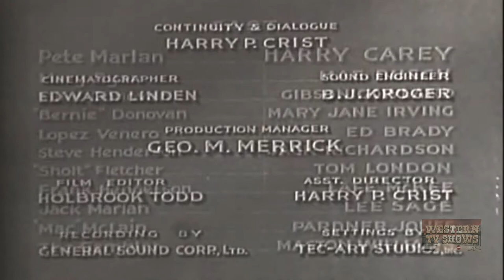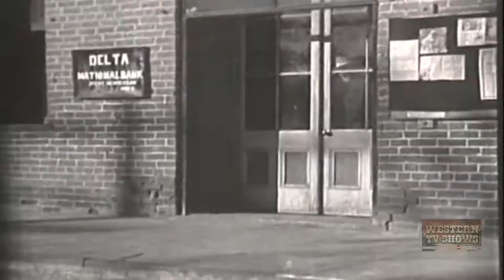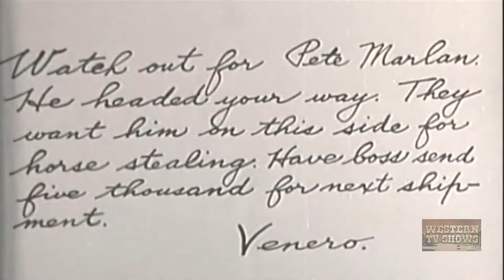Without Honors (1932) | Full Movie | Harry Carey | Mae Busch | Gibson Gowland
A gambler joins the Texas Rangers in hopes of finding the true perpetrators of the killings in which his brother is implicated.

Writers: Harry L. Fraser (scenario) (as Harry P. Crist), Lee Sage (story)
Stars: Harry Carey, Mae Busch, Gibson Gowland